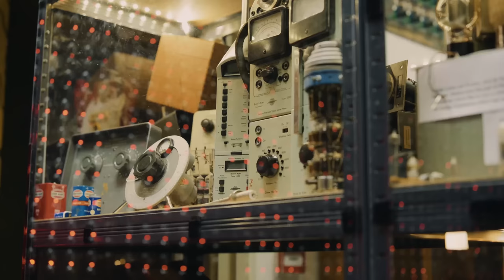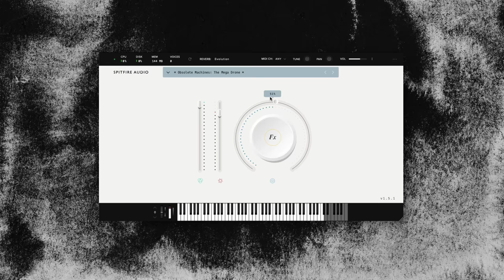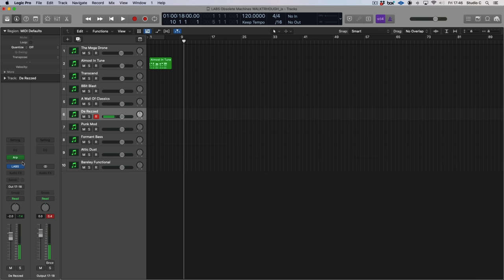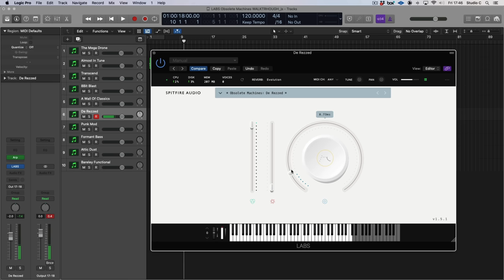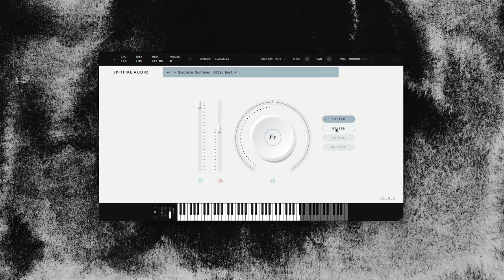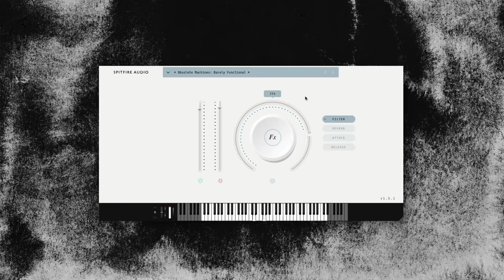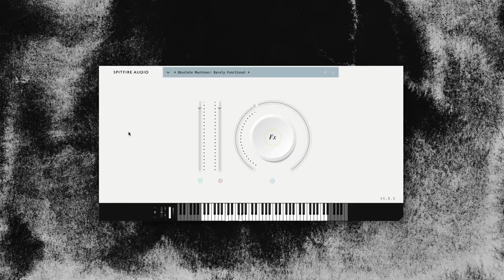Walkthrough: LABS Obsolete Machines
Homay Schmitz takes us on a guided tour through the electrifying sounds of LABS Obsolete Machines. Recorded at@THISMUSEUMISNOTOBSOLETE in collaboration with electronics enthusiast and musician Sam Battle (AKA @LOOKMUMNOCOMPUTER ), supercharge your compositions with a riot of handbuilt and modified machines utilising obsolete technologies — including the Gameboy Megamachine, Sega Megadrive Synth, and a gargantuan 1000 Oscillator Megadrone.

Thinking of next steps from LABS? You can currently save 40% on everything at Spitfire Audio!